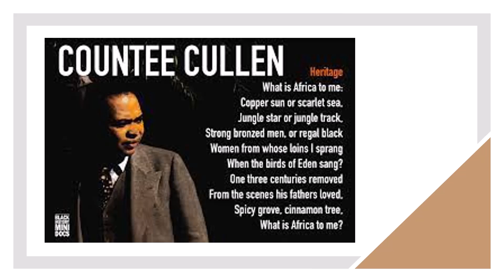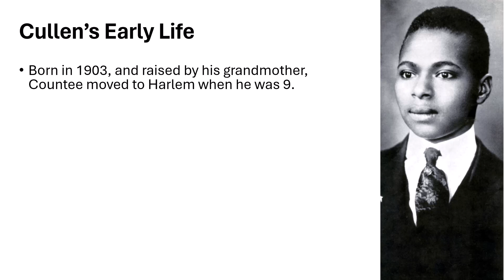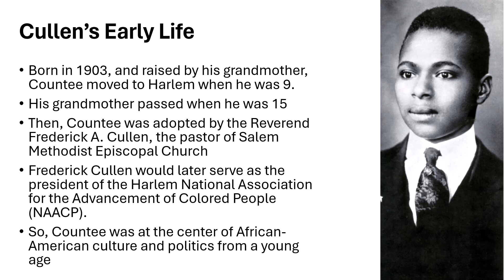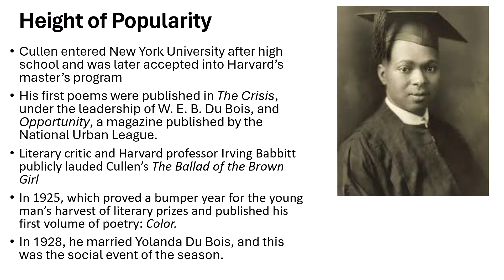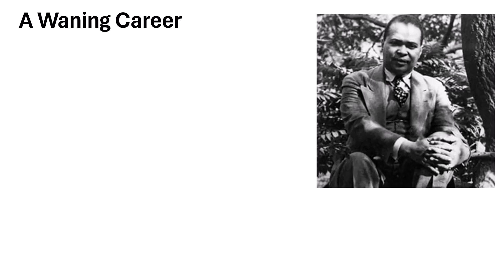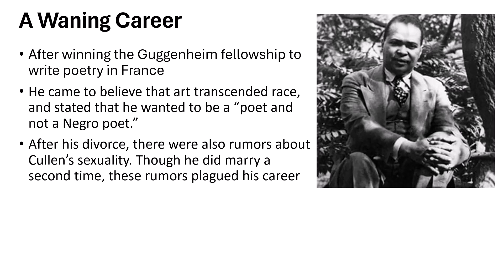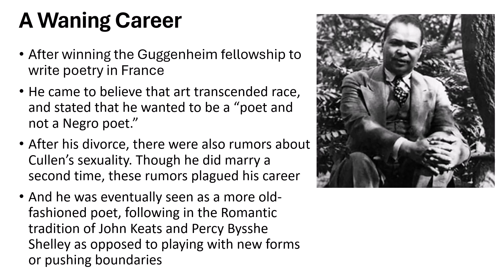Countee Cullen Lecture 1